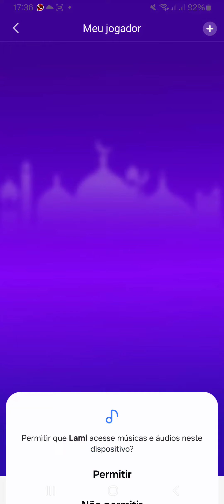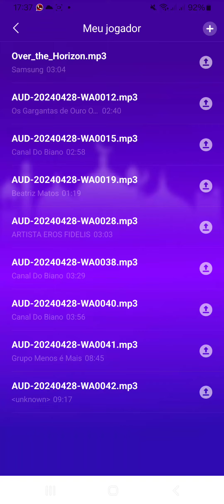Musica no Lami